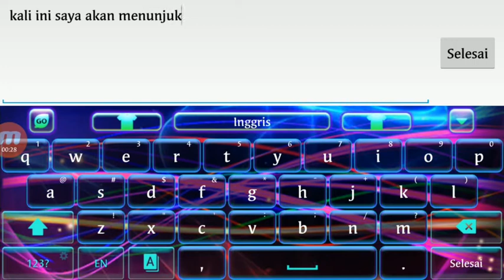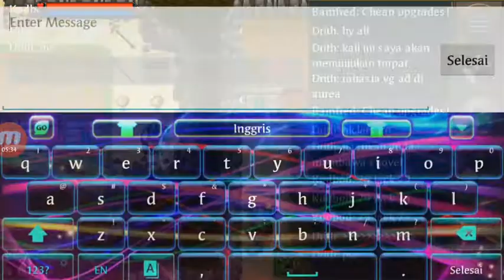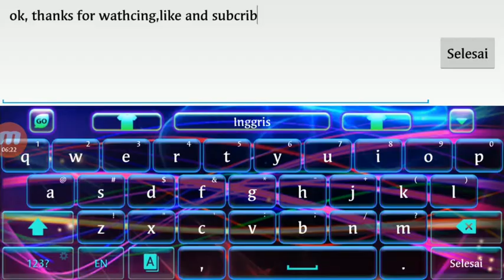Tibiame, secret place in aurea w1